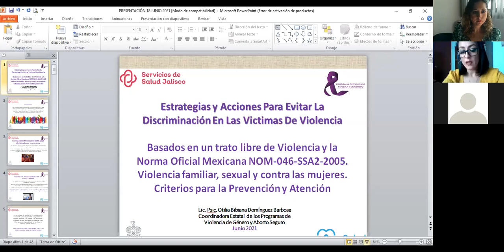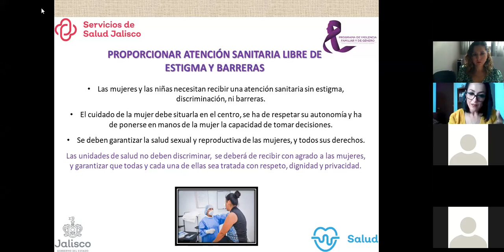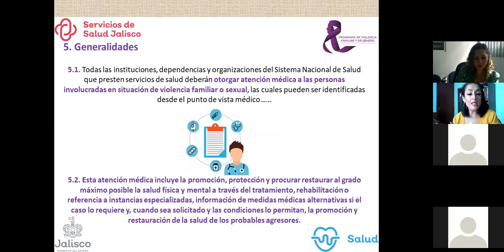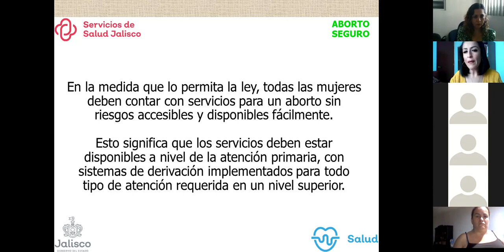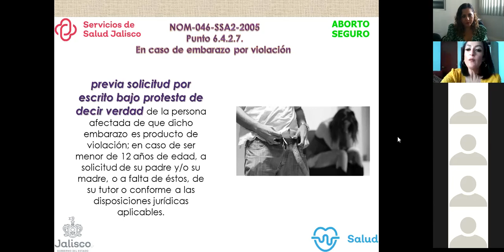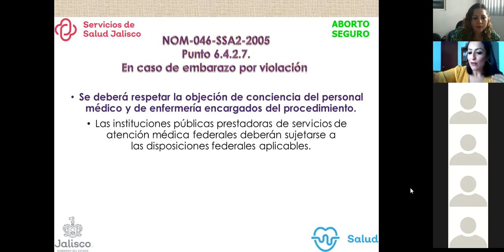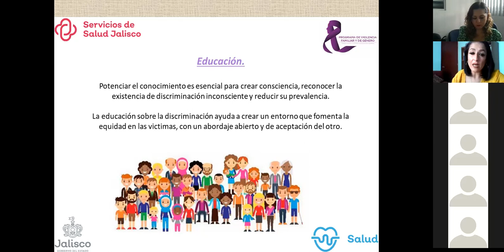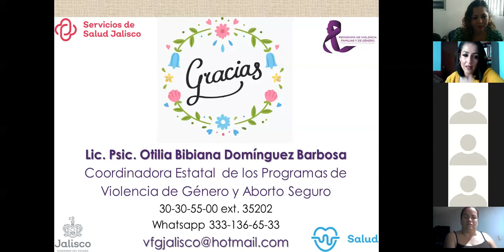Tema 1 Estrategias y acciones para evitar la disriminación en los servicios médicos